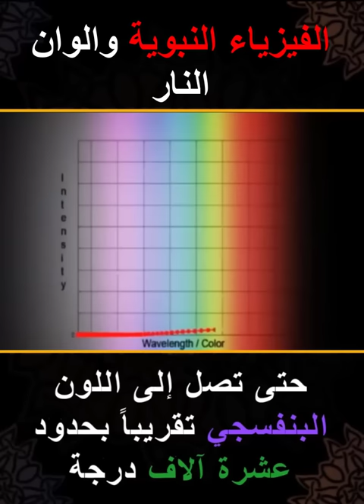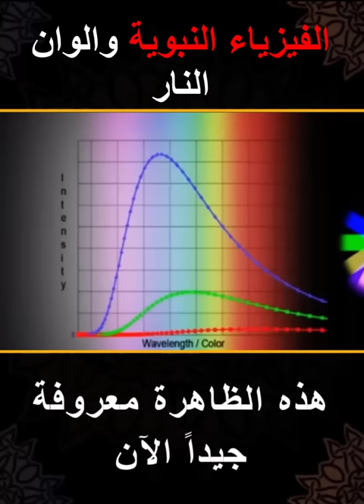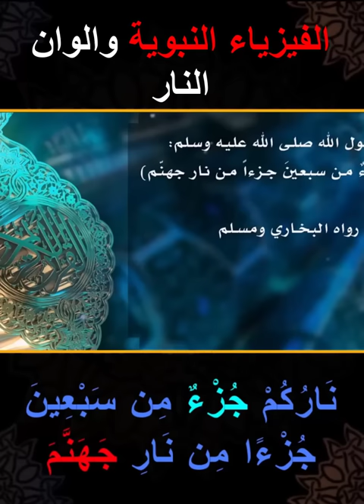الفيزياء النبوية معجزة مذهلة